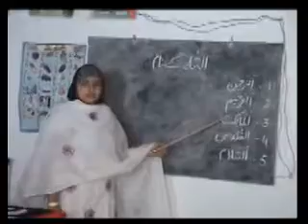Shan-e-Haram Expansion, Pakistan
Currently the small school building comprises of a single room for over 40 students. The project will eventually expand to include the renting of a larger establishment to cater for at least 7 classrooms and 180 pupils. This will prepare the children to enter higher education with the necessary baseline educational and confidence levels. TVF will fund the provision of new furniture for the new classrooms including desks and chairs for the children and teachers. In addition, each child will be provided with a new school uniform, shoes, school bag, books and general stationery pack.

TVF is a unique, award-winning international NGO working to empower children and communities through education.